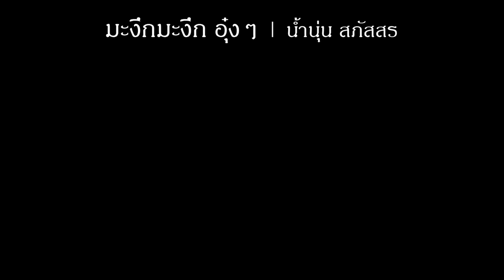ORNLY YOU - มะงึกๆอุ๋งๆ Acoustic " คีย์หญิง " ฝึกร้องซ้อมเล่น • | Gling-studio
ORNLY YOU - มะงึกๆอุ๋งๆ Acoustic " คีย์หญิง " ฝึกร้องซ้อมเล่น
Capo : -
Tempo : 118
Play in : D